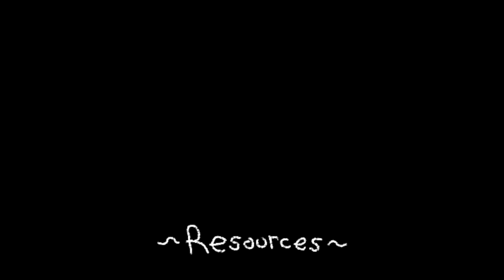Bevel's Painting - Part Final - NEW GAME PLUS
We wrap up this adventure with the credits ending as well as checking out the special chapter you unlock from getting said ending.
It's certainly explosive!